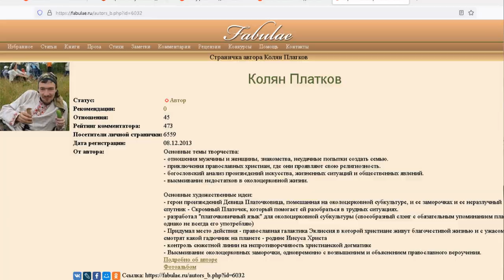Почему мы "Платочки"?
Рассказываем о происхождении нашего "платочного" псевдонима.